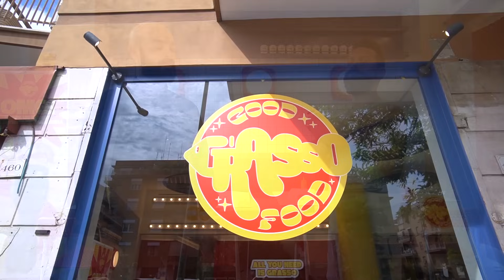"MANGIO" TUTTO IL MENÙ del GRASSO - (Fast Food Challenge) - MAN VS FOOD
“MANGIO TUTTO IL MENÙ DEL GRASSO”

Ed eccomi qua ragazzi come ogni settimana pronto per affrontare un altro cheat meal!

Solitamente quando si entra in una burgeria ci si aspetta di consumare un'ingente quantitativo di carne di manzo, maiale o qualsiasi altro animale...

Ma questa cosa non accade di certo da "Grasso" un nuovissimo fast food di Roma dove lo staff ha pensato bene di creare un menù di panini interamente farciti con il pesce!

Naturalmente Mario ovvero lo chef di questa burgeria, conoscendo le doti da mangiatore seriale del sottoscritto ha deciso di sfidare il mio appetito presentandomi tutto il menù di questo nuovo locale composto da:

- 12 panini
- Un tris di fritti
- Fish & Chips
- Patate fritte con cheddar e bacon
- E un dolcetto per sgrassare

Considerando che il pesce sazia molto più velocemente rispetto alla carne e che comunque il menù di questa nuova challenge è veramente gigantesco, sarò riuscito ad uscire vittorioso anche da questa sfida?

Ovviamente lo scoprirete solo gustandovi questa nuova fast food challenge!

Colgo l’occasione ancora una volta per ringraziare lo staff del “Grasso” di Roma per avermi ospitato e per avermi fatto provare i suoi fantastici prodotti.

STAY FIT!! &
STAY HUNGRY!!